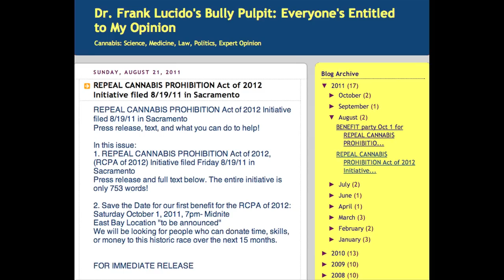Dr. Frank Lucido Discusses Repeal Cannabis Prohibition Act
The  Regulate  Marijuana  Like Wine Act  of 2012
The  People of  the  State of California do  enact as follows:
Section  1.  Findings, Declarations, Purpose, Directives, and Orders
Section 11420 is added to the Health and Safety Code as Chapter 6.8 Regulation and
Taxation of Marijuana. This section shall be  known as and may be cited as the "The
Regulate Marijuana Like Wine Act of 2012," known hereinafter as the "Act."
(a)  The  People of the State of California find and declare all of the following:
(1) Outlawing marijuana has created illicit markets,  empowered gangs, drug
cartels and terrorists, resulted in violence,  corruption and violations of rights
against search and seizure, and contributed to the highest incarceration rate in
the world.